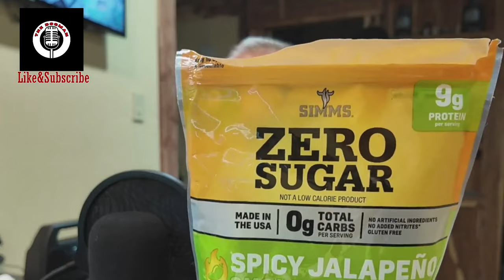How I Changed My Diet and Lost 47lbs in 90 Days!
Learn how I lost 47lbs in 90 days by changing my diet. Say goodbye to carbs and hello to a healthier lifestyle with these weight loss tips!
On May 6, 2024 I began eating only meat,eggs,fish.butter,salt. The results are beyond words.

Be Sure To Hit The Like Button And Subscribe!There is no one category for this channel.I cover a wide variety of subjects which may not be for everyone.There is no foul language,no twisted material. If its for you, great.